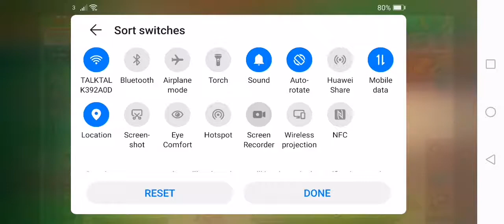Dr.cares 2 👩‍⚕️👨‍⚕️challenge 2.2